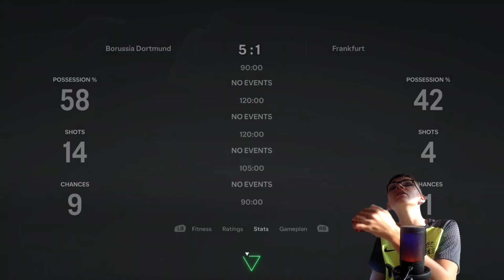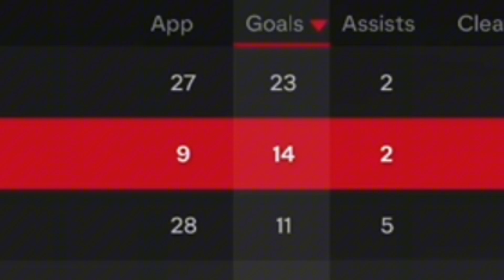EAFC 24 - BENZEMA IS ON 🔥🔥🔥. Dortmund RTG Episode 8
Check my TikTok CharlieAFC